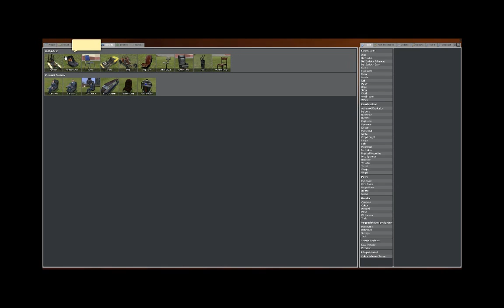Garrys Mod TARDIS Interior map. bigger on the inside effect.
New videos on my channel. lots of new stuff :) check it out!
Follow the progress of version two of this map on Twitter!

well, its been 700 hours. over 8 months, and here i am. when i first thought of taking on this map as a project, i had no idea what sort of an influence it would make on my life. it may sound like im being over drematic. and i guess i am. but for me it doesnt matter. this isnt just a map for me, its changed who i am in ways i could never have forseen. about 10 years ago i came across a TARDIS interior map for the Doom engine. it had a few rooms, the console room etc, but to me it wasnt enough. so what did i do? i learnt, by myself, how to map in an already ancient engine. i made the interior as big as i could, and just played it. for no reason. no mission, no monsters, just me in my TARDIS on Doom.
when i first came across PulpDoods TARDIS for portal, (which can be found in the related links section) i couldnt help but think, like i did almost 10 years ago, that wouldnt it be great, to have a TARDIS, that you could actually explore the interior of. with out the lack of infrastructure that was available on the Doom engine. i mean, we hear a lot about other rooms in the TARDIS, zero rooms, cloister rooms and even typical things like wardrobes and kitchens but, they can never been shown in such a depth in Doctor Who, as it would simply cost way too much to replicate even a tiny portion of the TARDIS interior to an acceptable scale. none the less, it plagued my mind for weeks and weeks, until, like i did years ago with the Doom version of the TARDIS interior, i snapped. at first, i had no idea how i was going to even think about doind what i wanted to do with it, so i did some research. made a basic square map in source SDK, and jumped right in the deep end.
the next day i asked pulpdood if i could decompile his map and use it as a base for what then was going to simply be a map "just for me".
he very kindly (and i cannot stress this enough) gave me permission to decompile his map, and use the textures and everything. all the hard work he had put in, he just handed to me and pretty much said "go for your life".
confused and bewildered at the detail and effort that had been put into the map (if/when you ever map, you will understand what i mean,) i tried for days just to create an extra room and slap it on somewhere.
well, that room turned into a hallway, and that hallway lead to another room. and etc etc.
8 months later, 700 hours, custom textures (and scavenged ones, thank you Sniper_9), custom sounds, custom props, and im done.
this is it. my final release. of course, there will be minor releases after this to fix various bugs, but this is it. no more rooms, no texture changes, no new consoles. this is my finished product.
i can only assume you think im babbling. and thats fine.
because i am. i am truely sad that this is finished. as if a pet had died. this is the end of an era in my life.
my first ever Source map.
A quick discription of the TARDIS, IT DOES NOT TRAVEL! yes. this is for Gmod. and to make any sort of travel to another world possible, i would need to entirely recode the portals for portal. and without the source code, thats impossible.
none the less, im working on TARDIS Source now. which will have travel. but thats at least 6 months away. the ENTIRE POINT of this map was to finally give the TARDIS its "dimensional trancendance" that its been quoted to have for many, many years.

A Thankyou to all those who have helped me get this done:

big thanks to Pulpdood for giving me all his hard work. his prided map, textures, models, brushwork and of course, the inspiration.

thank you to Sniper_9 for (even though i never asked) letting me use his textures from his TARDIS interior model.

thanks to my steam and vent friends, Jordan, Sam L, Sam M, Sarah and Scott for your ideas, and time spent helping me mass test this map.

i sound like im accepting an Emmie. but if all of you people out there knew how much this has influenced me, you wouldn't blame me for being a little... sentimental.

of course, the map can be downloaded from any one of these locations:

GET UP TO DATE NEWS AND GIVE FEEDBACK ON THE FLY AT THE STEAM GROUP PAGE:

thank you all for being patient, and supporting me with likes and nice comments :)